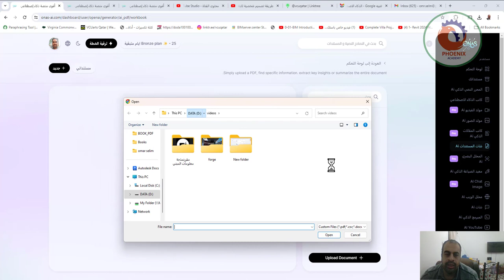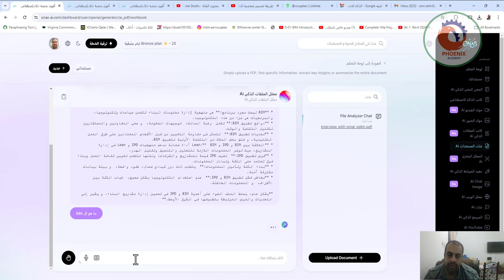شات المستندات Ai سؤال الذكاء الاصطناعى لملف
❤️ روابط التواصل
✅ انستجرام